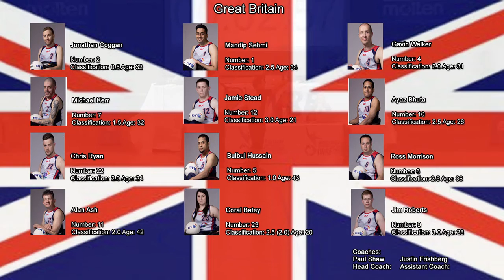Wrec2015 Great Britain - Belgium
2015 IWRF Wheelchair Rugby European Championship